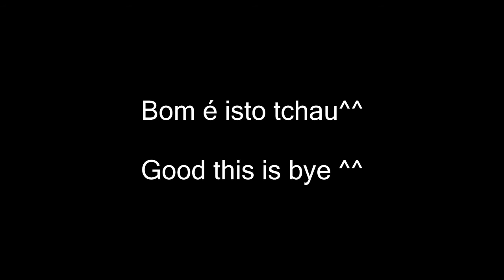AVISOOO_WARNINGGG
melhorei nas thumbs?
I improved on the thumbs?

sim galera,denovo um aviso!Bom eu sei que vai ter gente dando deslike no video(tó falando isso pq eu não sei quem é)e eu sei aviso,aviso,aviso!bom então vamos fazer o seguinte!

Stick Noob,e qualquer outra pessoa que não gosta de avisos9e só voces não assistirem ou irem em outro video!BELEZA^^!

Well, I know there's going to be people deslike in the video (I'm talking about this because I do not know who they are) and I know I'm warning, I'm warning, I'm warning!

Stick Noob, and any other person who does not like warnings9 and only you do not watch or go in another video!